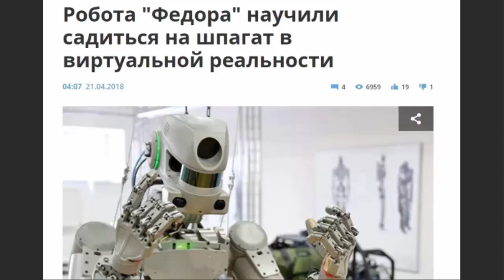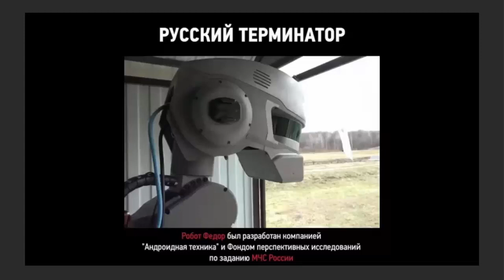ЛЮДИ уже ЛИШНИЕ! 120 миллионов за 3 года!!!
По материалам сайтов Бизнес ФМ и Радио КП.